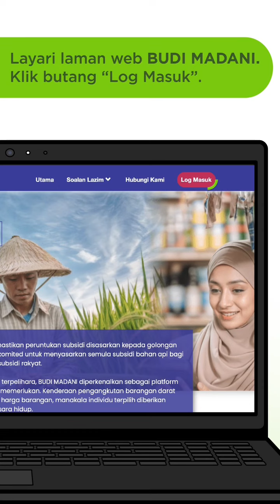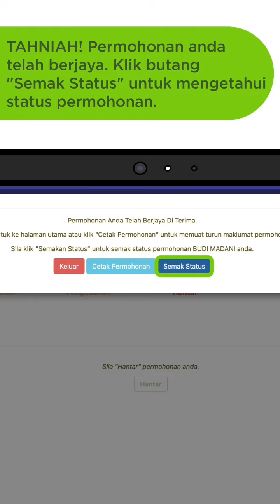Langkah-langkah permohonan bantuan BUDI MADANI Agri-Komoditi